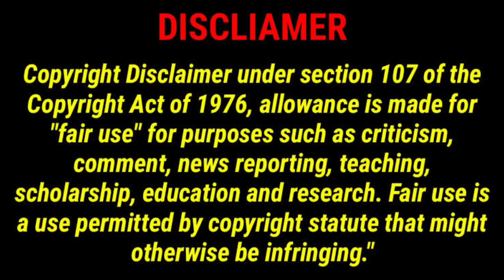Pooja Hegde | Review & Analysis | HT 🔥🔥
Pooja Hegde Review and Analysis

Pooja Hegde HT

Pooja Hegde Ks

Pooja Hegde HT in Saree

Pooja Hegde HT in Bikni